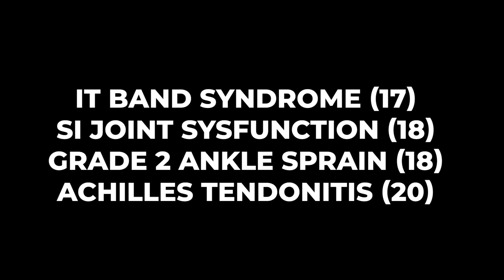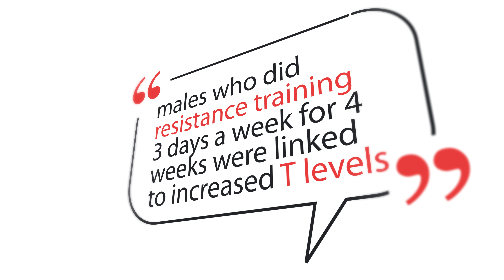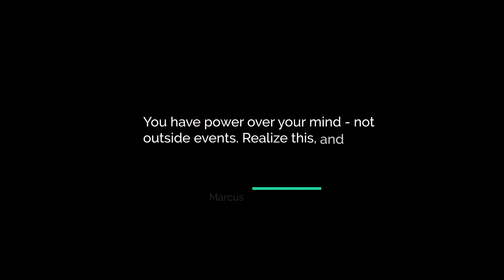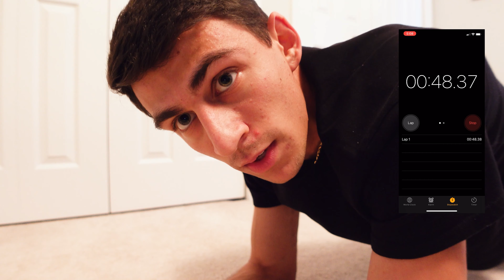I Did 100 Push-ups Every Day for 30 Days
I got JACKED for 30 days... No, not really... I did 100 push-ups every day for 30 days.

0:00 - I'm a Runner
1:08 - The Challenge
1:39 - The Positives
4:14 - The Negatives
6:34 - The Verdict
7:18 - Thank You So Much